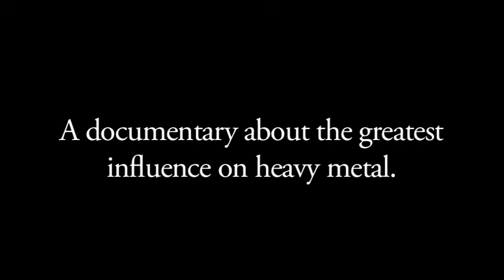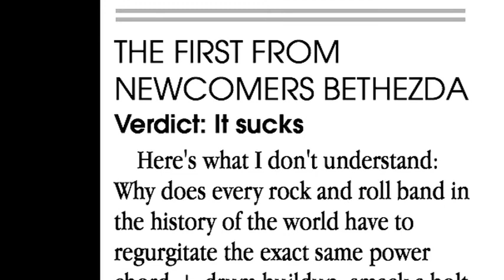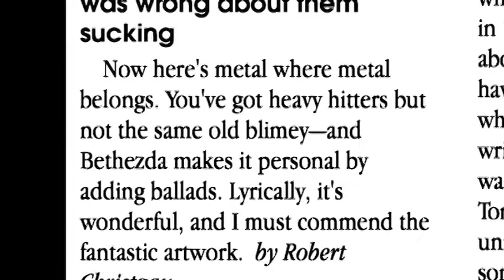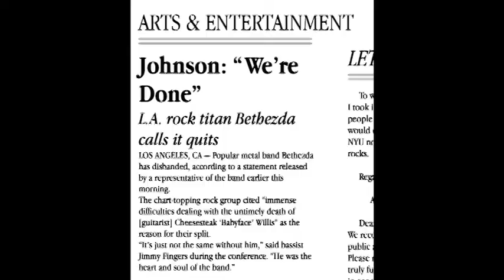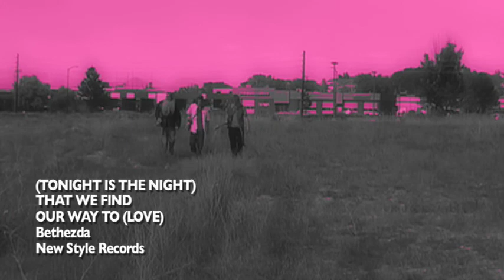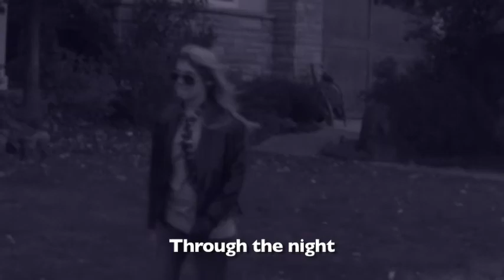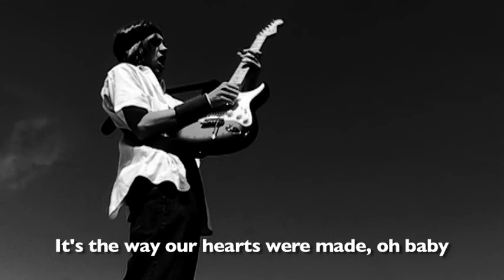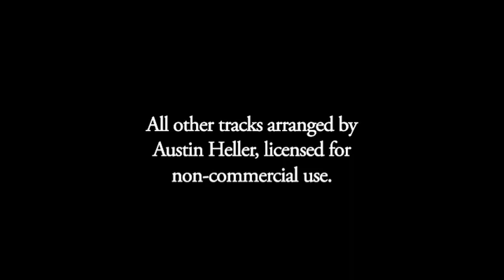Bethezda: The Documentary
The band behind the legend. In the mid-1980's, Bethezda redefined hair metal with some of the most popular songs to hit the charts. Starring Duff Johnson, Rick Jones, Jane Buffington, Jimmy Fingers, Crankshaft Williams III, Cheesesteak "Babyface" Willis, and, of course, Steve. Directed by Austin Heller.